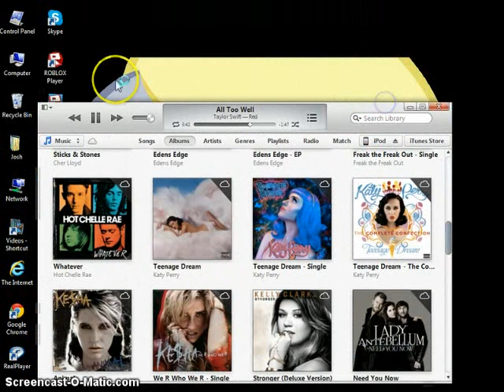lets play Virtual families: episode 5,okay just WTH